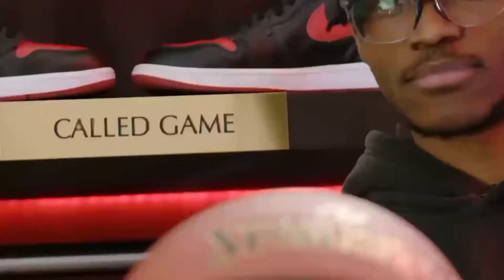Calluses - Kenny Beecham (Unofficial Music Video)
This is Kenny Beecham’s New Hit Single:
Calluses

link to the Producer of the beat